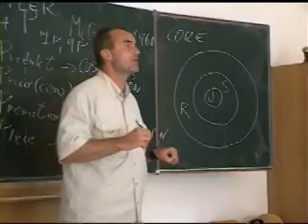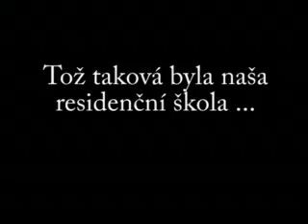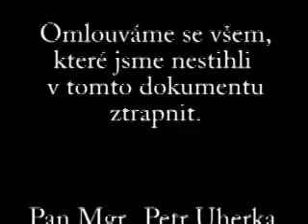Residenční škola ve sv. Janu pod Skalou 2006 2/2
Residenční škola VOSP ve sv. Janu pod Skalou 2006